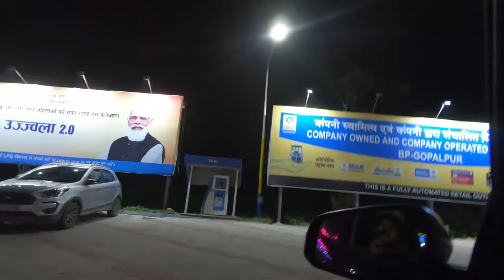kolkata to darjeeling || road trip || highway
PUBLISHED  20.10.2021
THIS VIDEO CONTENT FOR FUN AND ENJOY ROAD TRIP VLOG KOLKATA TO DARJEELING